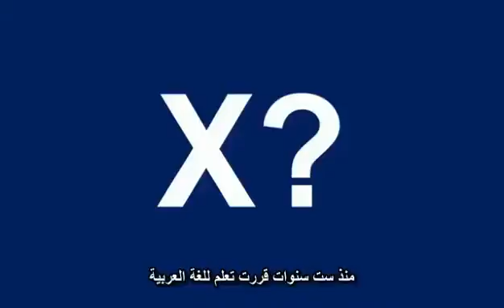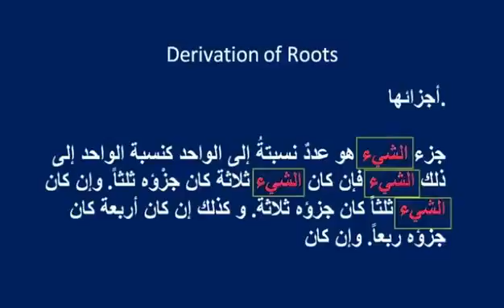حقيقة الرمز X في الرّياضيّات واعجااز اللغة العربيّة‎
معلومة اعتقد انها جديدة على البعض لكن فيها الكثيييييير لعلنا نفوق مما نحن فية من صراااعات ونسترجع زمن العزة والتي لم ولن تكون الا بالعلم ومن خلاله نشهر عظمة لغتا وعظمة ديننا الحنيف .